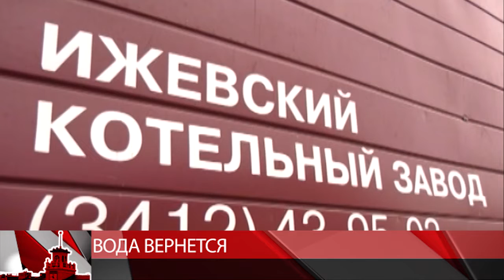мтквидео В пятницу 7 сентября у жильцов Новой Веселой появится горячая вода.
В пятницу 7 сентября у жильцов Новой Веселой появится горячая вода. Здесь три недели на котельной монтировали новое оборудование: 4 котла, которые по своей мощности превосходят старые в несколько раз. Ежегодное отключение сотрудники «Теплосети» проводят для того, чтобы подготовить систему к зиме. Сотрудники предприятия отмечают, что это невозможно без полной остановки оборудования. Горячую воду в краны вернут позже на неделю, потому что подрядчик сорвал сроки доставки оборудования.